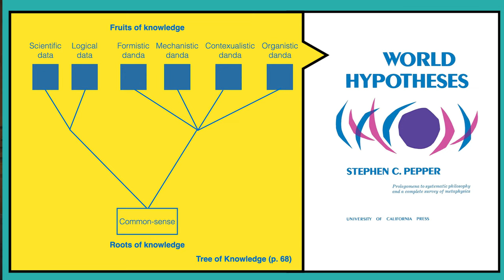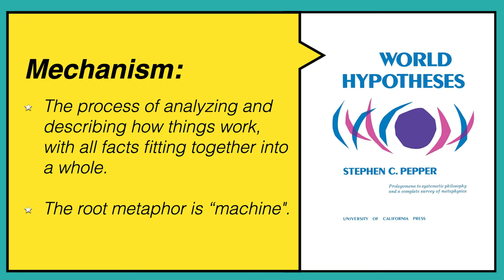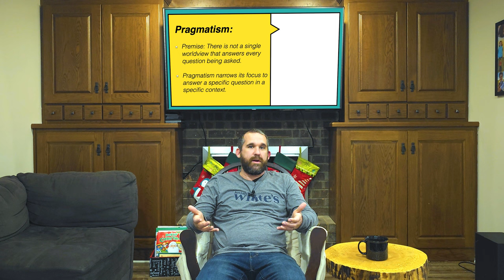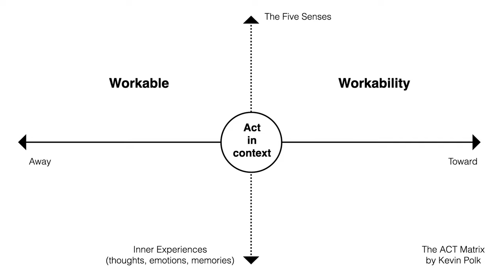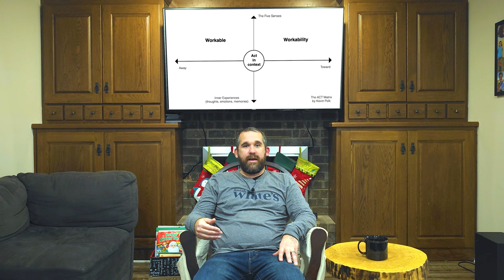What is Functional Contextualism? [Acceptance and Commitment Therapy]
🌟 Welcome to ACT on Mental Health!

Greetings, wonderful viewers! Join me on a journey of discovery as we delve into the rich world of Acceptance and Commitment Therapy (ACT). I'm thrilled to have you here as we explore the profound intersection of science, philosophy, and spirituality, aiming for greater workability in our lives.

🌐 Section 1: Worldviews, Assumptions, and Root Metaphors 🌍

Pepper's Four World Hypotheses, where we navigate through Formism, Mechanism, Contextualism, and Organicism. Uncover the roots of these worldviews and their impact on scientific, medical, religious, and political divides. We'll break down the complexities, emphasizing the adequacy and inadequacy of each hypothesis, fostering an understanding that transcends rigid beliefs.

⚙️ Linking Philosophy to Practice:

Dive into Stephen C. Peppers' "World Hypothesis" and understand the essence of Formism, Mechanism, Contextualism, and Organicism. Discover how these worldviews shape our understanding of truth and influence our actions. Explore the utility of each hypothesis in different contexts, fostering a nuanced perspective.

❓ What's your take on the integration of philosophy, faith, science, and our daily lives? How do these worldviews impact your understanding of truth?

🔗 Links to Explore:

William James
C.S. Pierce
Stephen C. Peppers

Section 2: What is Functional Contextualism? 🔄

Step into the world of Functional Contextualism, the philosophical backbone of ACT, Relational Frame Therapy, and Contextual Behavioral Science. Explore how this philosophy synthesizes scientific and logical data to drive behavioral change, asking the crucial question: "What is the function of behavior?" Uncover the roots of Functional Contextualism in the writings of William James and C.S. Pierce, emphasizing pragmatism and the pursuit of truth through workability.

⚖️ Linking Philosophy to Action:

Discover how Functional Contextualism diverges from the medical and disease models, focusing on the context of behavior rather than labels. Delve into the ACT Matrix developed by Kevin Polk, a powerful tool for assessing workability and guiding behavioral change. Witness the compassion embedded in this approach as it empowers individuals to move toward their values through committed action.

❓ How do you see the principles of Functional Contextualism aligning with your personal experiences or beliefs? How might understanding the context of behavior influence your approach to life's challenges?

🔗 Links to Explore:

ACT Matrix by Kevin Polk